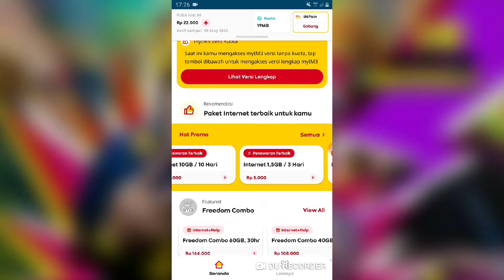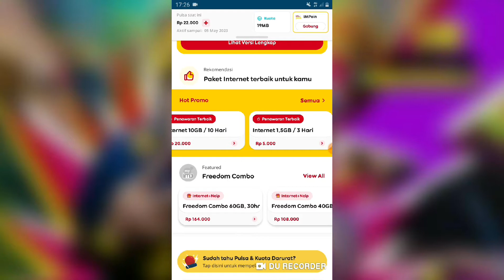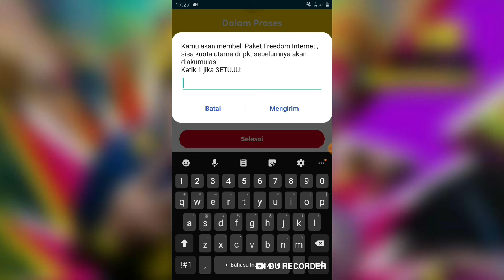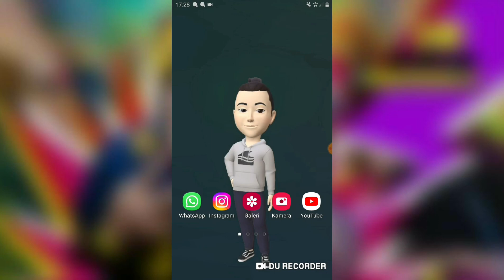Cara Beli Kuota Indosat Dengan Pulsa Terbaru 2022-2023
Cara Beli Kuota Indosat Dengan Pulsa Terbaru 2022